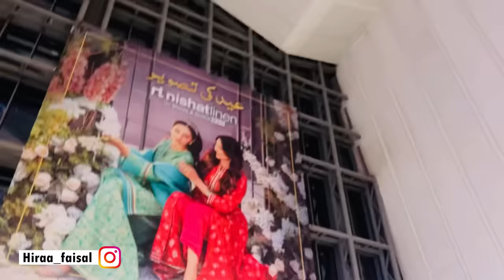Prank turns into reality | Dant pari ~Hira Faisal